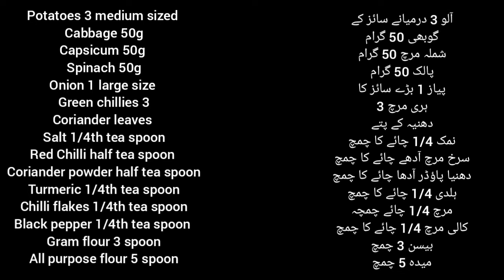vegetable snacks | mix vegetable fritters | fritters with all purpose flour | سبزیوں کے پکوڑے